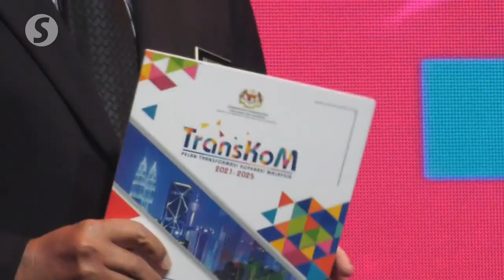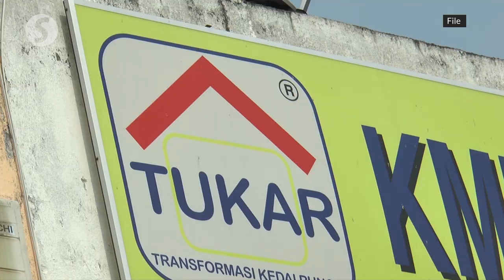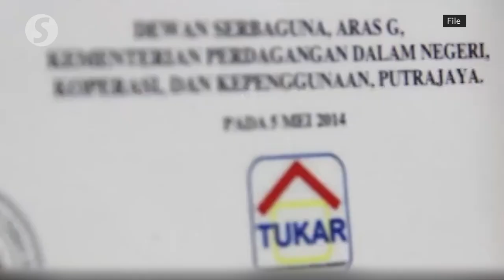Wan Junaidi: Govt will work to close down cooperatives that cannot be revived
At a press conference after launching the Malaysian Cooperatives Transformation Plan on Tuesday, Entrepreneur Development and Cooperatives Minister Datuk Seri Dr Wan Junaidi Tuanku Jaafar said there were 9,397 active cooperatives and 2,134 inactive ones while 3,094 were dormant.

Wan Junaidi said his ministry will work with the Malaysian Cooperatives Commission to close down cooperatives that cannot be revived.